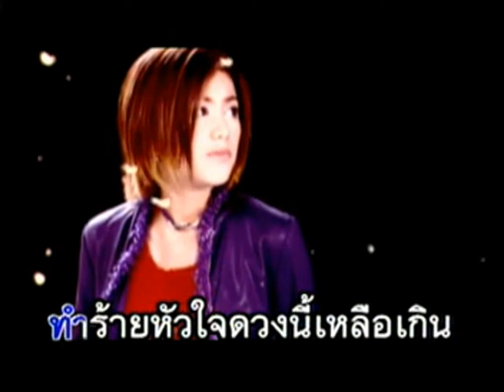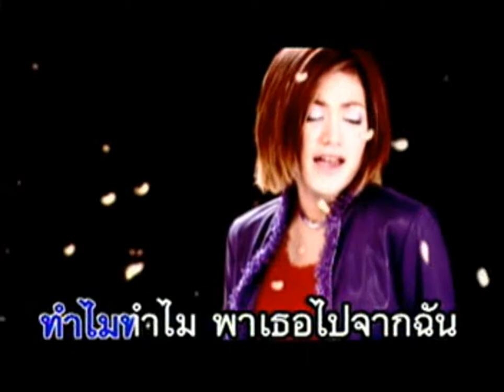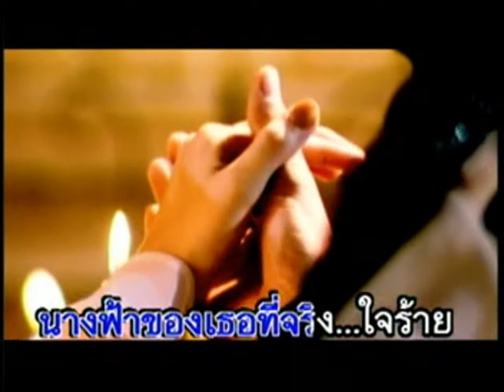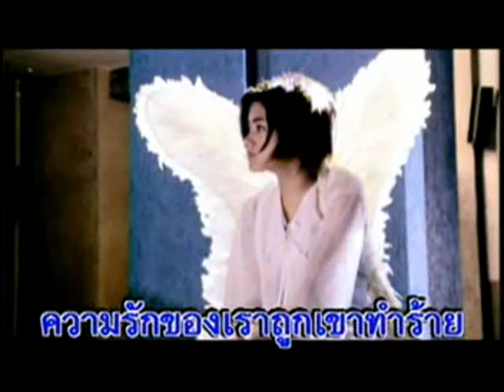นางฟ้าใจร้าย - Nancy | MV Karaoke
เพลง นางฟ้าใจร้าย
ศิลปิน นันทพร สว่างแจ้ง
อัลบั้ม The Angel
RSpromotion